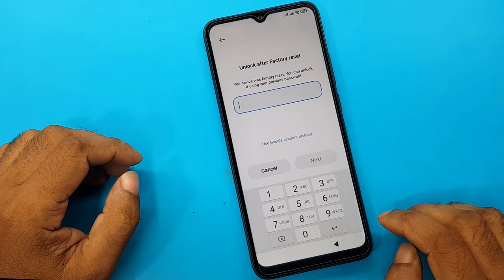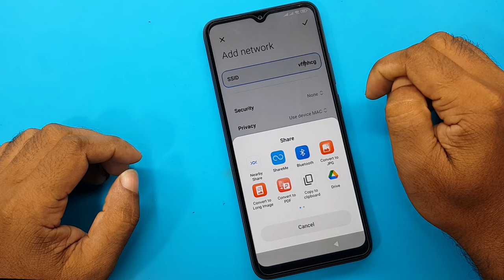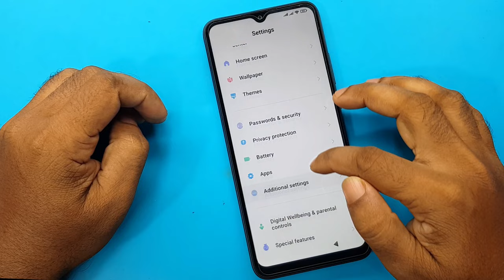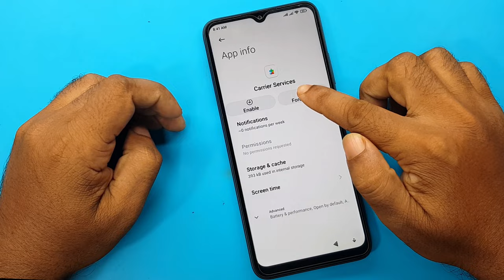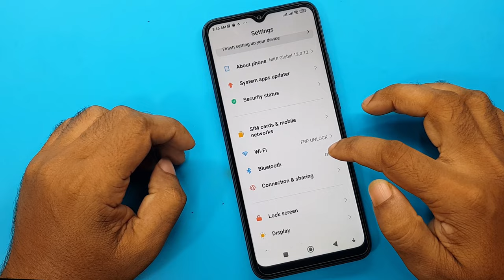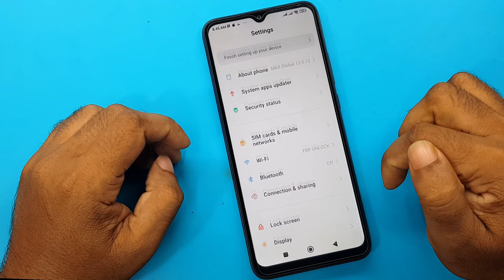Redmi 10c Frp Bypass | Redmi 10c Google Account Bypass | MIUI 13 Frp Bypass | 220333QAG Frp Bypass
ʟɪᴋᴇ   |  sᴜʙsᴄʀɪʙᴇ   |  sʜᴀʀᴇ   |  ᴄᴏᴍᴍᴇɴᴛ
●▬▬▬▬▬▬▬ஜ۩۞۩ஜ▬▬▬▬▬▬▬●

Symphony,Walton,Htc,Itel,Lava.

                              ᴛʜᴀɴᴋ ʏᴏᴜ
  ●▬▬▬▬▬▬▬ஜ۩۞۩ஜ▬▬▬▬▬▬▬●